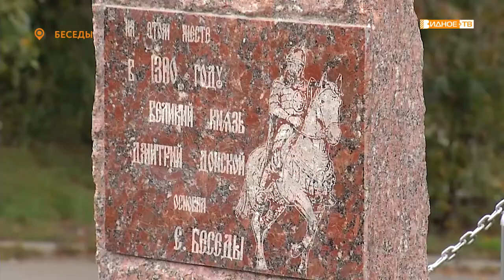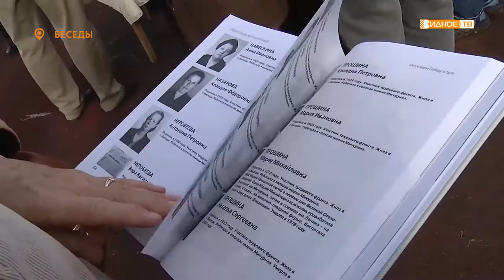«Памятный камень» - село Беседы отмечает 640 лет со дня основания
В Ленинском городском округе появилась новая достопримечательность – в селе Беседы установлен памятный камень в честь исторических событий, происходивших на его территории.